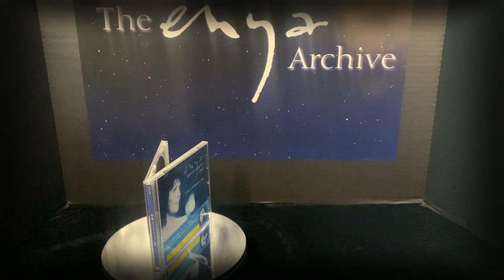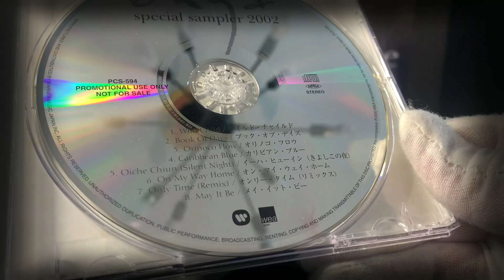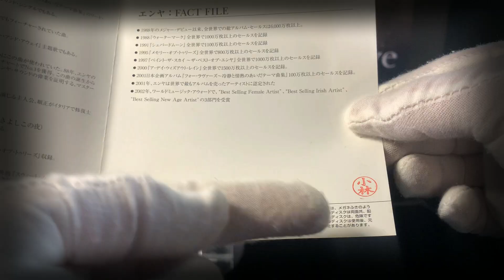Enya "archive short 46" Japan promo 2002 Special Sampler Orinoco Flow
Enya "archive short 46" Japan promo 2002 Special Sampler

Welcome to the Enya Archive Shorts... (a look at individual enya items)

You've found The Enya Archives. The channel that explores, unwraps and unravels , a discovery and re-discovery of Enya memorabilia and more… we hope you will tune in to see more.

In this short we explore the 2002 special sampler cd from Japan.